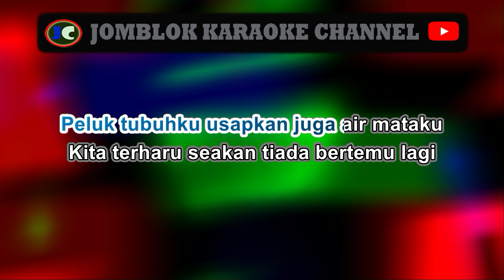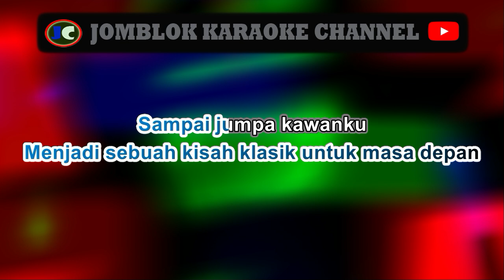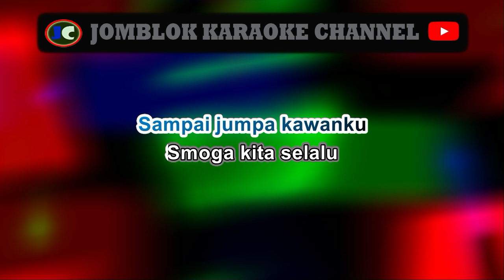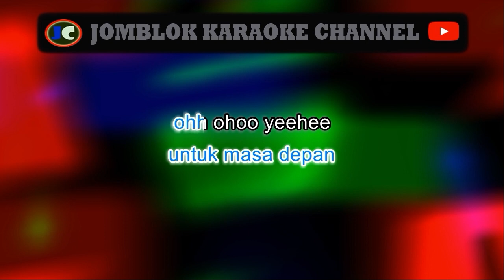Sheila On 7 Sebuah Kisah Klasik Karaoke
&nbsp;Karaoke
Karaoke&nbsp;
 Karaoke
Karaoke